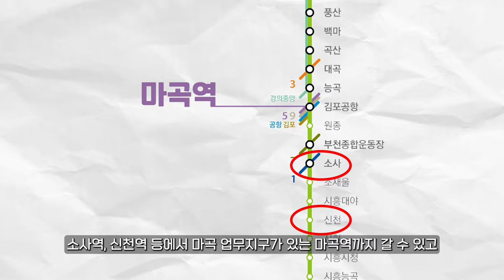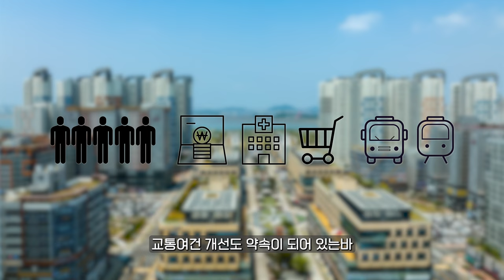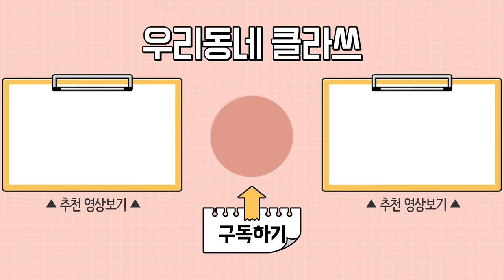알고 보면 택지지구 부자랍니다… ‘시흥’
경부라인에 비해 주목도가 낮았던 서해안축
앞으로 변신이 기대됩니다.

서울로 가는 길이 빨라지고,
서해안권 개발로 더욱 주목받고 있는데요.
이 중 눈여겨 볼 곳은 시흥.
알고 보면 시흥은 크고작은 택지지구, 주택개발사업이 있어 주택시장에서도 한 자리를 차지하는데요.

오늘 둘러볼 동네는 시흥입니다.